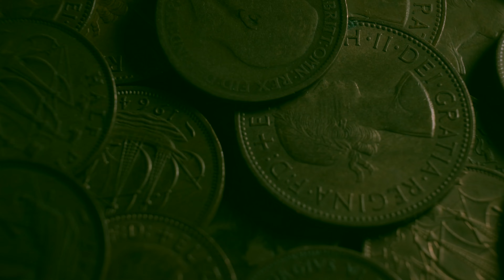On My Way Back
Well I met my match down in New Mexico
Was a man looking at me with dark eyes from the road
We talk about the past and everything I own
Said I'd throw it all away tease come from gold
Sing like I love, come away won't you come my way
Said I'm on my way

[Verse 2]
We drank the tea come from far from home
Then the sky turned gray I saw my home and
Drive out west it's all about money, riches, and gold but
On the way home we were just poor men from the soul that's sing like I love
come away won't you come my way

[Outro]
Said I'm on my way yeah

A Film By Tony Lewis